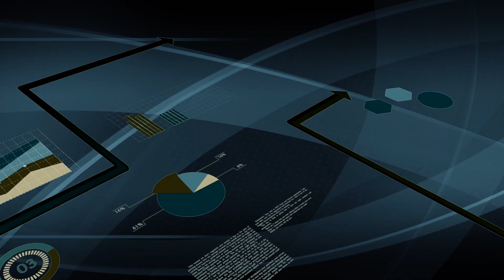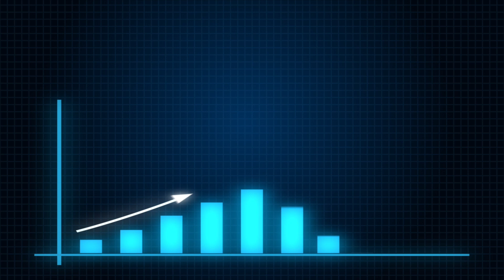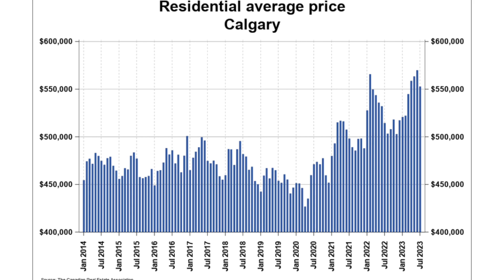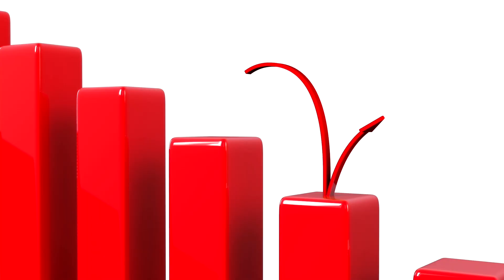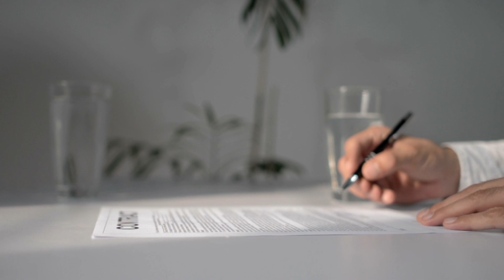Недвижимость в Калгари растет! Пора купить квартиру в Калгари!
Провинция Альберта и самый большой город Калгари за последние годы стали экономическим чудом Канады. Миграция здесь увеличивается, цены на недвижимость в Калгари растут поэтому стоит задуматься над вопросом - купить квартиру в Калгари! Наш постоянный эксперт по недвижимости Максим Багинский введет в курс дела и расскажет все самые интересные новости за сентябрь 2023 года!

00:00 Вступление
00:19 Статистика и экономические показатели Калгари в последние годы
00:40 Профицит бюджета Альберты в 2023 году
02:08 Графики миграция в Калгари в 2023 году
02:40 Рынок недвижимости в Калгари и Альберте
03:00 Цены на недвижимость в Калгари
05:10 Депозит на покупку квартир в Калгари
05:15 За сколько можно купить квартиру в Калгари?

По всем статистикам Калгари бьет рекорды и экономика непрерывно растет. Независимость Альберты сыграла здесь большую роль и стратегия развития этого региона дает свои плоды.

Однозначно провинция Альберта и в особенности город Калгари - одно из лучших мест для инвестиций на данный момент. Если вы хотите выгодно инвестировать в недвижимость в Канаде, то у нас есть  перспективные проекты, записывайтесь на онлайн встречу или просто звоните нам!

КОНТАКТЫ:
New GTA Condos
10376 Yonge St Unit 306 Richmond Hill, Ontario Canada